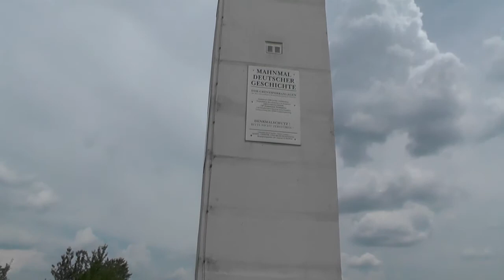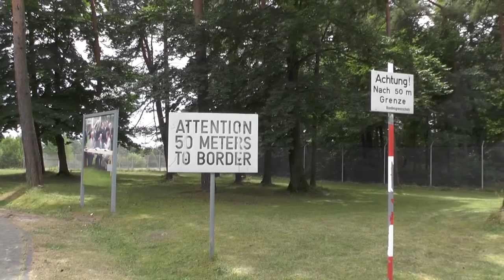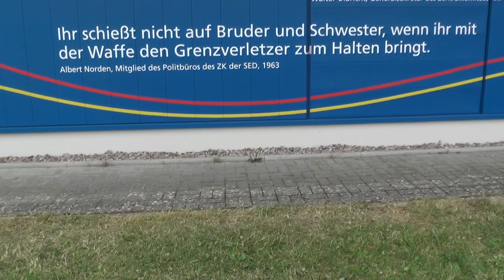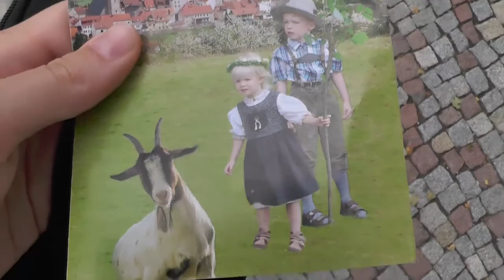Ich tanze um ein Zelt | VLog (Tag 10) | Leines MusicShow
Heute sind wir an der ehemaligen Grenze zwischen DDR und BRD unterwegs. Dabei treffen wir auf einen Steinhund und Wolken. Spannend oder?